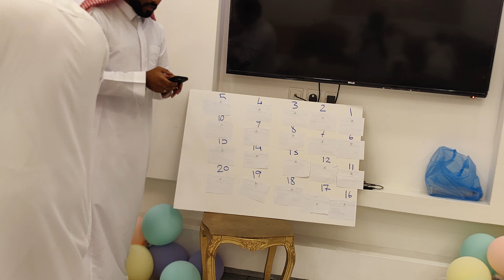ঈদের পূর্ণমিলন অনুষ্ঠান